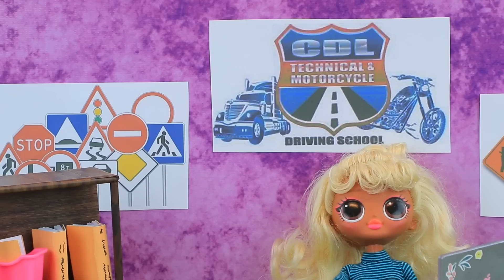Единорожка, вампир и русалочка / 32 лайфхака для ЛОЛ ОМГ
Богатая Леди Баг и бедный Супер Кот в тюрьме | Включи ВСЕ уведомления

В волшебном мире ЛаЛиЛу Лэнд происходят удивительные превращения: маленькая Мелисса пожелала стать не просто единорогом, а великим и могучим единорогом с волшебными способностями, способными сделать добро всем вокруг. Между тем, Меган оказалась втянута в таинственный мир темных сил, и с ней случилось нечто необычное: таинственный оборотень даровал ей свою силу, превратив в настоящую вампиршу. Сара, которая всегда мечтала о приключениях в глубинах океана, обнаружила, что ее судьба тесно связана с миром русалок. После испытания сложных водных путей, ей была предоставлена уникальная возможность стать правительницей подводного царства. Это новое положение придало ей ответственности и мудрости, которые она неожиданно обнаружила в себе.

Инструменты и материалы:
• термоклеевой пистолет
• канцелярский нож
• канцелярские ножницы
• пинцет
• линейка
• воздушный пластилин
• стеки для лепки
• фоамиран (обычный и глиттерный)
• мягкие помпоны
• глиттер
• зубочистка
• шнурок
• бифлекс
• фатин
• проволока
• декоративные цветы
• деревянные шпажки
• декоративные элементы
• кружево
• жемчужная нить
• кристаллы
• сетка
• рюши
• втулка
• картон
• радужный шнурочек
• воздушный шар
• клей ПВА
• холлофайбер
• нить с иглой
• мягкие декоративные сердечки
• пайетки-звездочки
• нитка-резинка
• стеклянные миниатюрные баночки
• слайм
• дождик
• пластиковый контейнер
• пенопластовые шарики
• тесьма
• миниатюрные морские жители
• бусины
• магниты
• металлические плоские колечки
• поролоновый спонж